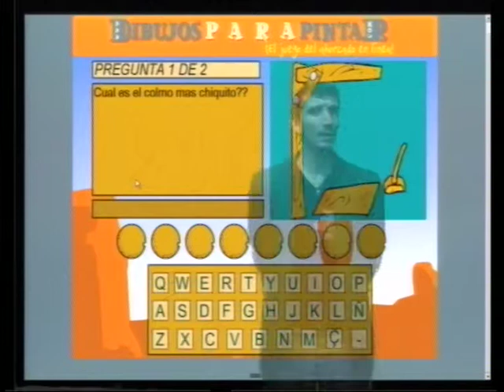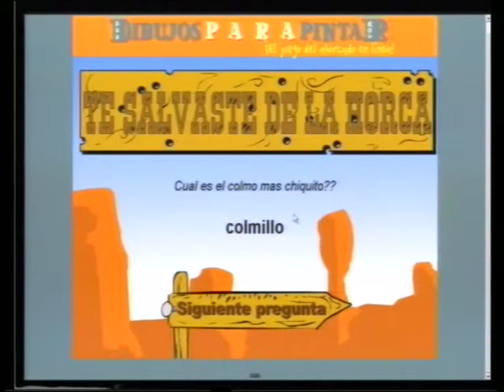Luis Greco Juega al Ahorcado y casi pierde $500